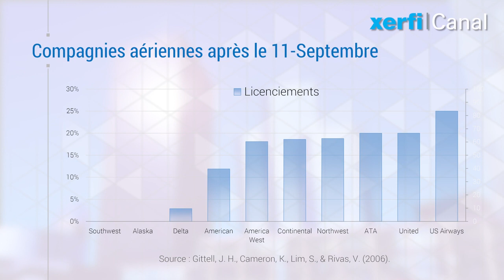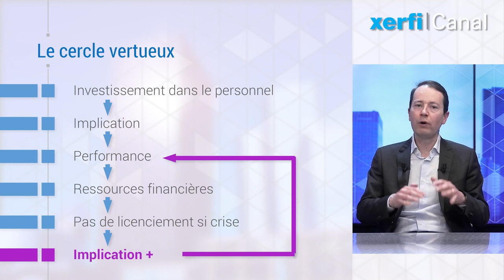Face à une crise majeure, faut il faire des licenciements massifs ? [Jérôme Barthélémy]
Les attentats du 11 septembre 2001 ont eu un impact dévastateur sur les compagnies aériennes américaines. Confrontées à l’effondrement de leur trafic, elles ont licencié jusqu’à 25% de leurs effectifs (voir tableau 1). Ces licenciements massifs leur ont-ils permis de surmonter la crise ? Pas forcément. Quatre ans après les attentats, seules deux compagnies aériennes américaines sont revenues à un niveau de capitalisation boursière équivalent à celui de septembre 2001 [...]